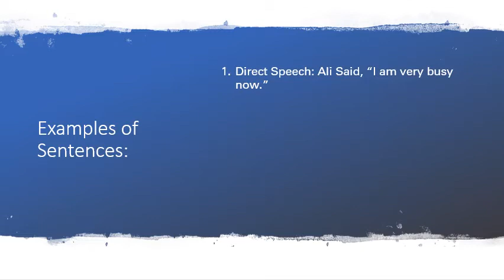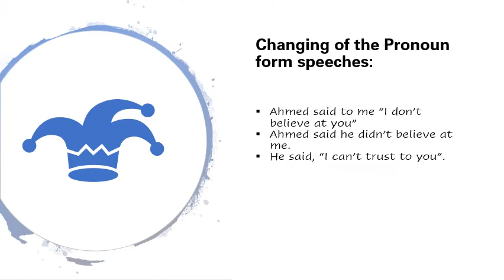What is Direct and Indirect Speech 💬?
First Of All Asslam O Alaikum Dear brother's and sister's today I'm here with a new video which is based on DIRECT and INDIRECT speech its usually we are studying in basic field of English and this is the important topic in English grammar without this every lesson or exams won't be come so that must be very attractive for all subjects. basically  I am trying to make these kinds of videos on different kinds of topics which is base on field of gender studies and English LaGrange English grammar and many more which used to be helpful for those people who doesn't source of study.